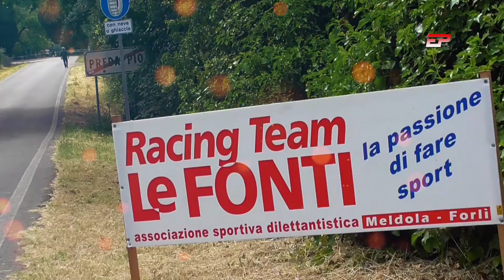Fabrizio Lenzotti | Renault R5 Gt Turbo | Predappio 2021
Sempre veloce e perfetto Fabrizio agguanta la classe con la sua R5 Gt Turbo facendo incetta di punti per il campionato.